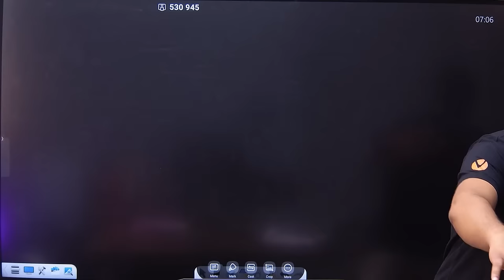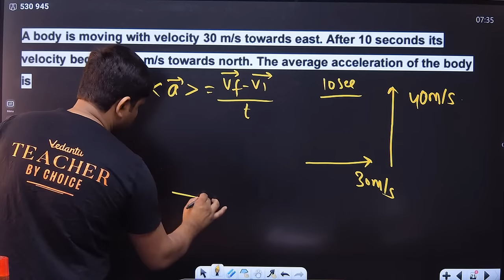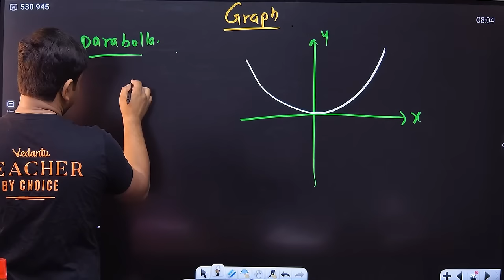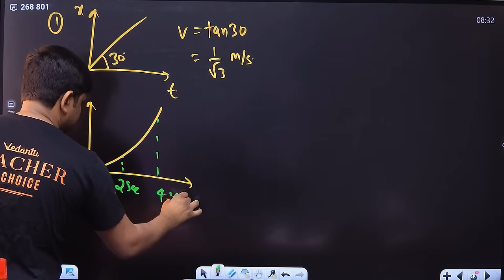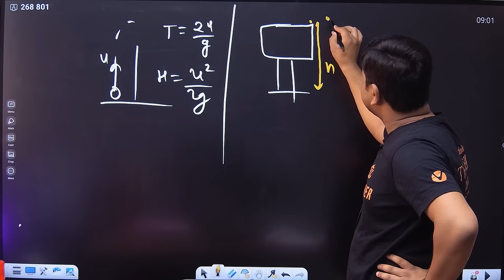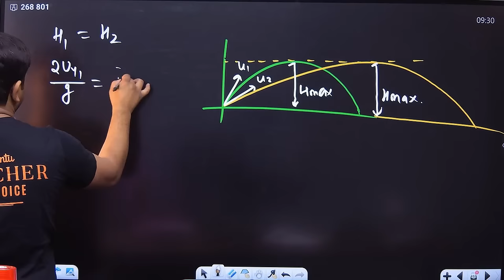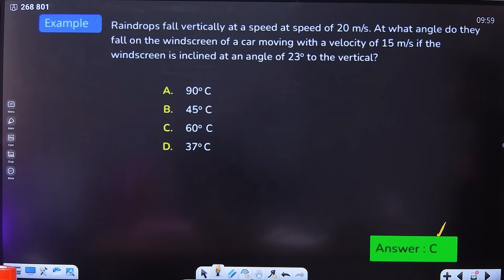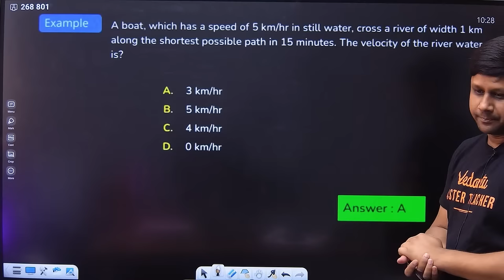COMPLETE KINEMATICS 1D AND 2D ONE SHOT | NEET 2024 | SMART ONE SHOT | NEET PHYSICS BY GAURAV SIR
Conquer NEET 2024 Kinematics with Gaurav Sir's comprehensive One-Shot revision!

This video covers EVERYTHING you need to know about 1D & 2D Kinematics for NEET Physics in a single, focused session.  Master concepts like:

Projectile Motion
Uniform Circular Motion
Relative Motion
AND MORE!
This One-Shot is perfect for:

Last-minute revision before NEET 2024
Strengthening core Kinematics concepts
Boosting your confidence for the exam
Don't miss out on this valuable resource!